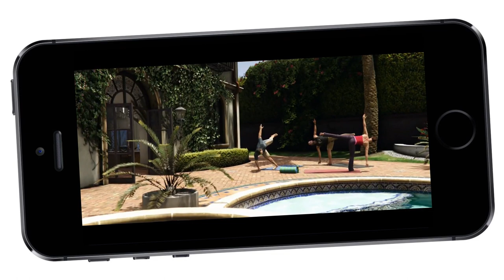Let's Play NICHT: Dishonored [Review/Parodie]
Ein neues Format in unserem Programm: eine etwas andere Gaming Review von Dishonored!